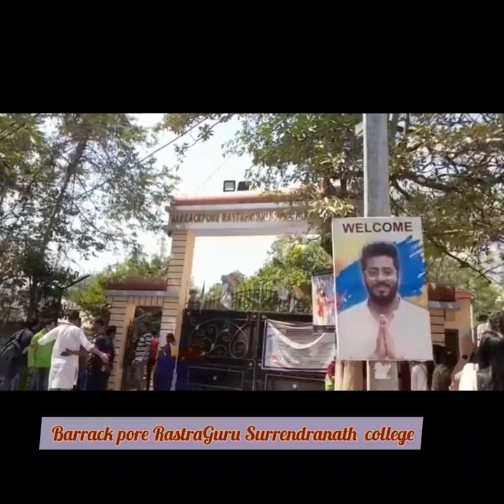বসন্ত উৎসব of Barrackpore Rastraguru Surendranath college